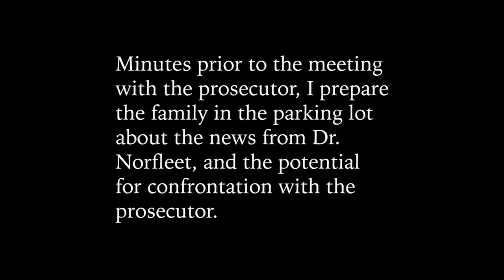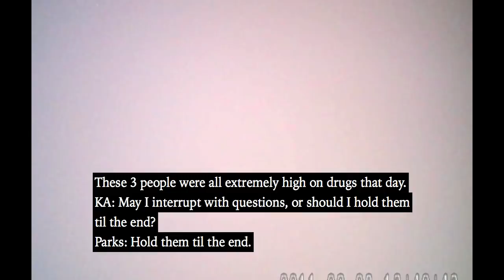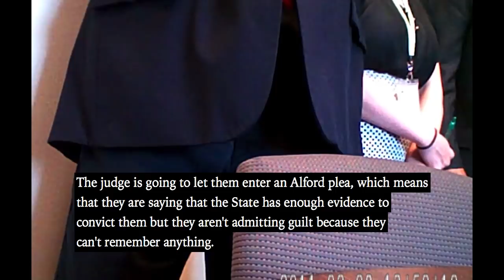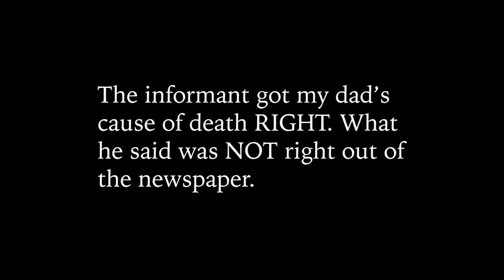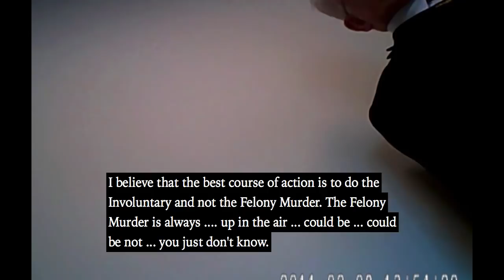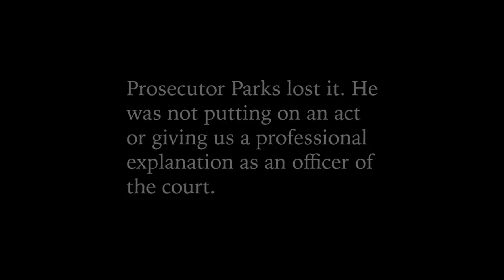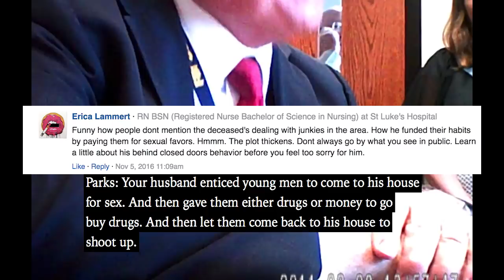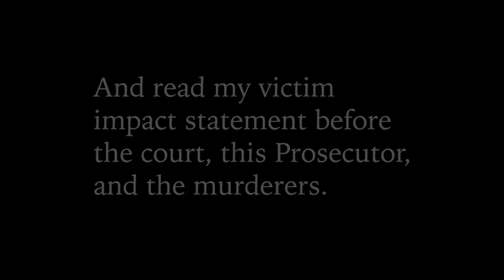Confrontation With The Prosecutor -- The Murder of Ken Allen, chapter 9